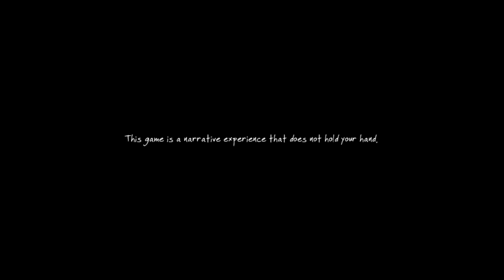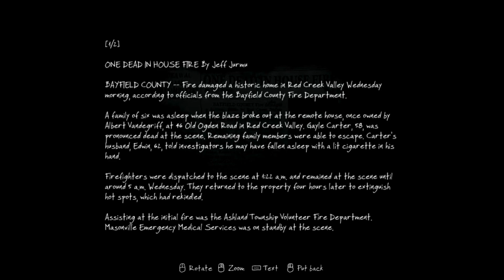Pjavn spiller The Vanishing of Ethan Carter #1 Satans fælder!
Kom med forslag til hvad jeg skal spille :D